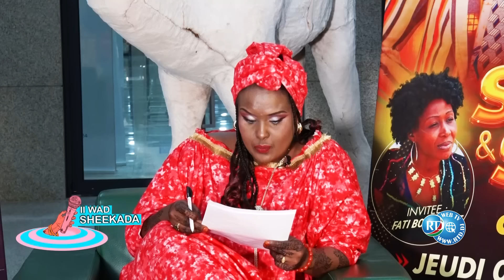II WAD SHEEKADA